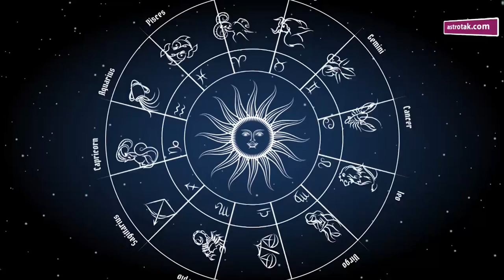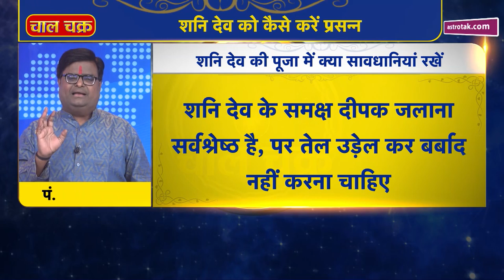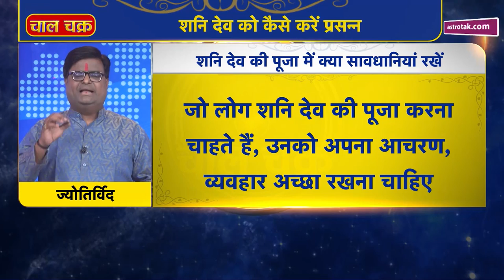शनि देव की पूजा में क्या सावधानियां रखें | Shailendra Pandey | Astro Tak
ज्योतिर्विद शैलेंद्र पांडेय जी से जानते हैं कि शनि देव की पूजा में क्या सावधानियां बरतनी चाहिए और शनि देव की आम जीवन में क्या भूमिका है...